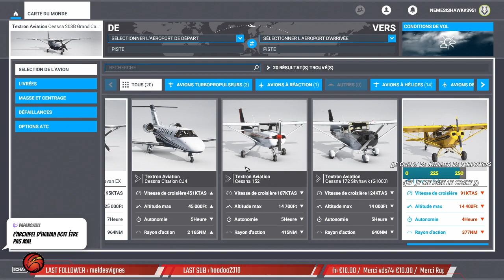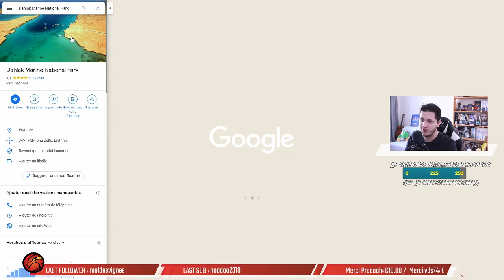🛫Pause Dej 26/02/2021📌 NZ / Thaïlande / Sisteron / Mer Rouge / Réunion / Etna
- Mont Cook, Nouvelle Zelande
- Iles Phi Phi, Thaïlande
- Sisteron, France
- Dahlak Marine National Park, Érythrée
- Île de la Réunion
- Etna, Sicile

Si tu as aimé, tu peux :
Commenter 💬
Mettre la cloche 🔔
... ça aide !!!